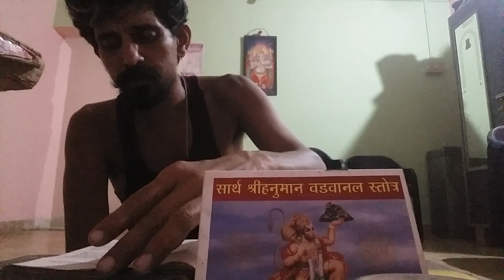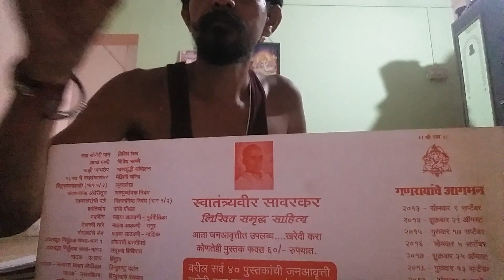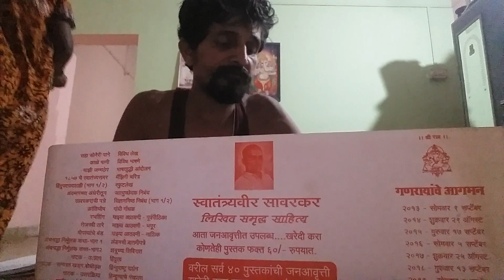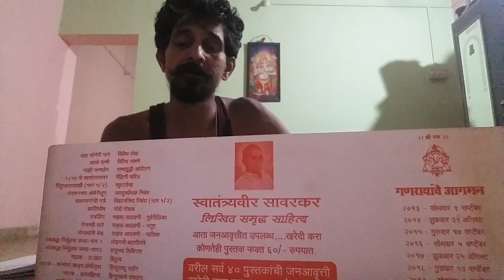श्री आळंदी स्वामी समर्थ महाराज की जय#minivlog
आंवळ्याचे चूर्ण, देवदेव हृषीकेश सुरासुर नमस्कृत ॥ पापक्षयाय सास्त्रेऽस्मिन्स्नानार्थमाहमुद्यतः ॥ संपादयत्वविमेन पुरुषोत्तम ते नमः